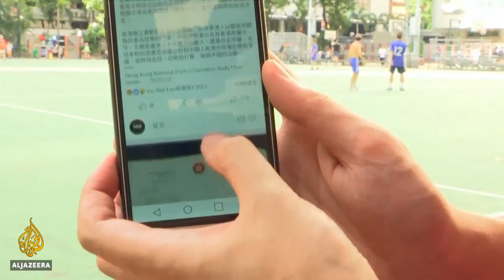🇭🇰 Hong Kong bans pro-independence party in unprecedented move | Al Jazeera English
A small pro-independence political party has been officially banned in Hong Kong, a move that raises new questions about the territory's status and freedom of speech.
The government accuses the group of threatening national security.
It has invoked a colonial-era law that was previously used to target organised crime.
The now-banned Hong Kong National Party has said that it plans to hold a public protest on Tuesday, but the government has said that any member of the group that speaks out could face fines of up to $12,000.

Al Jazeera's Sarah Clarke reports from Hong Kong.